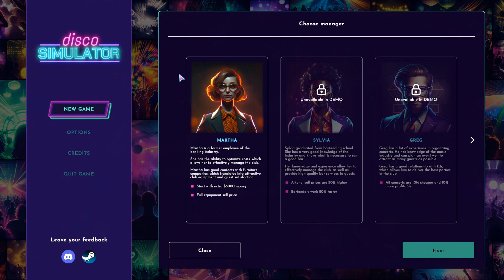Steam Spielevorschau - DISCO SIMULATOR - Anna und John sind in der schlechtesten Disco aller Zeiten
Folge 4 der Steam Spielevorschau. Heute testen wir das Spiel "Disco Simulator".